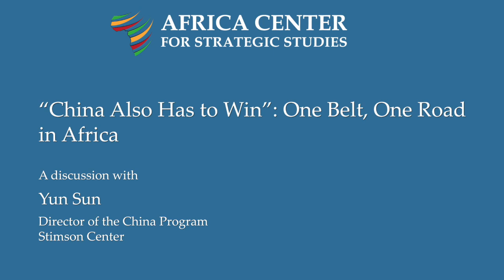"China Also Has to Win": A Discussion with Yun Sun on One Belt, One Road in Africa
China's One Belt One Road strategy (OBOR, commonly known as the Belt and Road Initiative) is a global undertaking, encompassing over 1,700 projects in 65 countries. Forty-four African countries—along with the African Union—have signed OBOR agreements covering close to 400 projects, from highways and ports to power plants and digital infrastructure. As OBOR comes under increasing criticism over the lack of transparency in how many of its projects are negotiated, lack of attention to their environmental and human rights impacts, and imbalanced debt arrangements, Yun Sun, director of the China program at the Stimson Center, says that African governments need to be "more disciplined" in deciding whether to accept the terms of some deals. At the same time, African policymakers, academics, media practitioners, private sector professionals, and civil society groups should continue closely scrutinizing the projects and deals in their countries and demanding greater accountability. This scrutiny should be accompanied by the understanding that for funding deals to work, they must benefit both sides. "The Chinese approach to Africa is not philanthropy," she says. "It's a win-win. … China also has to win in the game."